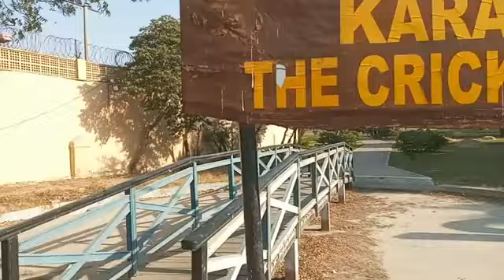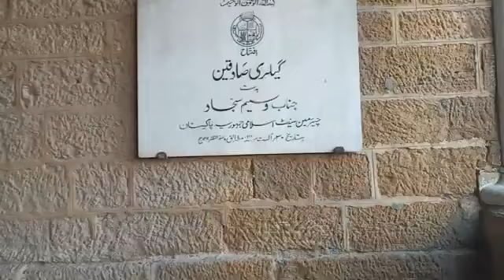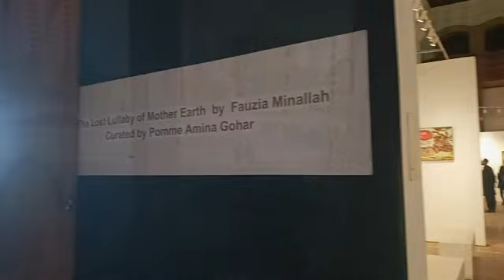Frere hall karachi vlog | library | youtubers | tiktok | exhibition | heritage